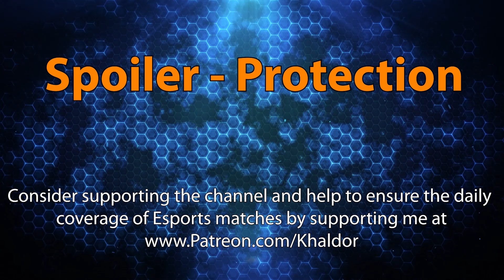Bratwurst Boys vs. Space Goofs - Banshee Cup Q6 - Heroes of the Storm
The Banshee Cup is a Heroes of the Storm tournament with $2500 prizemoney! The first stage of hte tournament consists of 6 Double-Elimination Qualifiers where the participating teams can gather points to qualify for the playoffs of the Heroes of the Storm event.